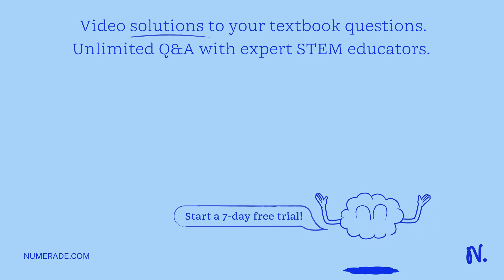Methleerton HaHBHLEC +D Inate KAJ[B]? What is the initial rate of 0.0380 Ms? What will the initial …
Methleerton HaHBHLEC +D Inate KAJ[B]? What is the initial rate of 0.0380 Ms? What will the initial rate be if [A] is halved and [B] is tripled? Initial rate: Ms What will the initial rate be if [A] is tripled and [B] is halved? Initial rate: Ms Finish B0